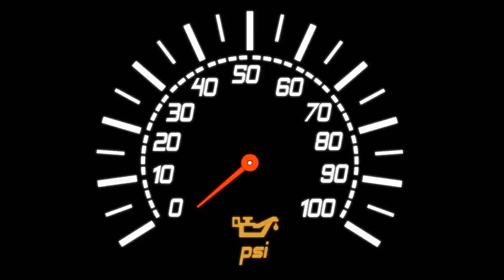Car Speedometer Gauge Oil Icon - Black Background Animation